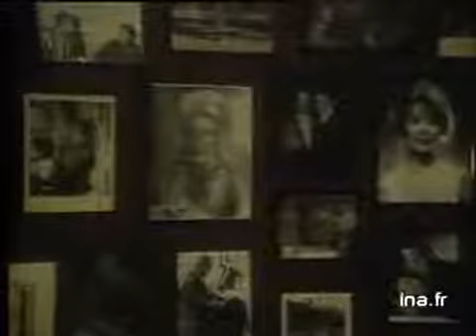Glenn Ford - Hollywood (1985)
From "Cinéma, Cinémas" (Antenne 2). Created by Claude Ventura, Anne Andreu, Michel Boujut. "Glenn Ford - Hollywood - Juillet 85" - Produced and Directed by Claude Ventura. With Philippe Garnier. (INA)

I can't imagine a picnic with Glenn Ford, John Wayne and Charlton Heston. Even birds in the trees would have remained silent!

Je n'ose même pas imaginer un pique-nique avec Glenn Ford, John Wayne et Charlton Heston. Même les oiseaux n'auraient plus osé chanter!